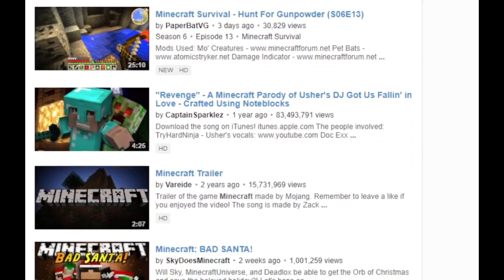i miss old minecraft.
a thing i made bc i was in a sad mood idk
alot of childhood minecraft things compiled into one
took 2 hours to edit ;-;